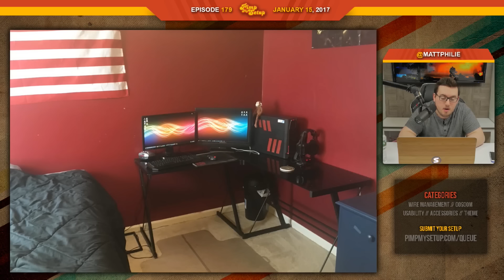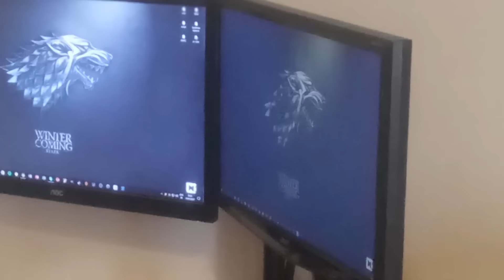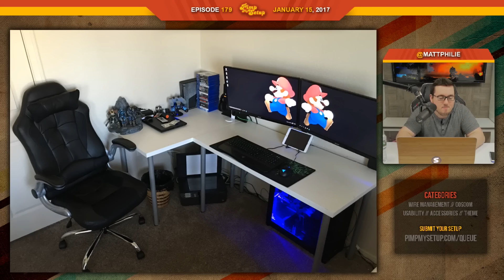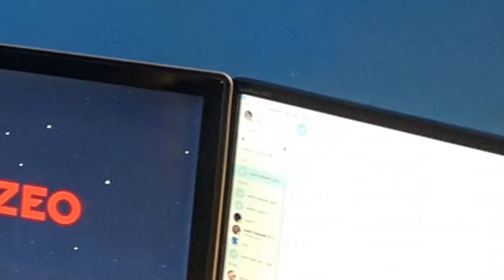EP.179 of Pimp My Setup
Episode 179 of Pimp My Setup!
Want to skip to a setup? Click "view more" for time stamps! // SUBMIT YOUR SETUP

Skip to a setup:
(1:48) - Mitch
(4:49) - Bob
(8:23) - Poppy
(10:26) - Thomas
(14:35) - Vinny
(18:37) - Chris
(22:04) - Joshua
(23:24) - Duncan
(25:55) - Dennis
(30:29) - Scores